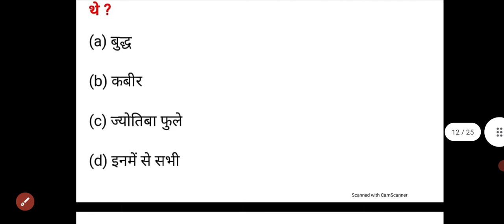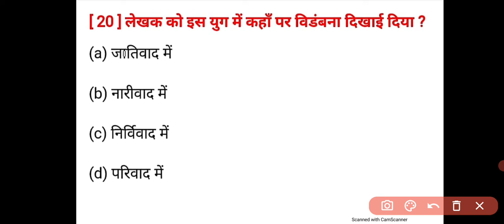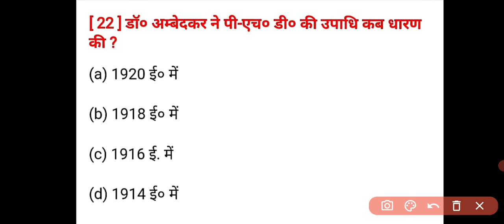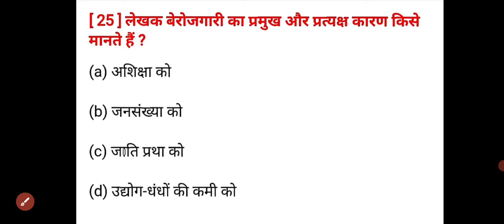श्रम विभाजन और जाति प्रथा Class_10_हिन्दी Objective Question